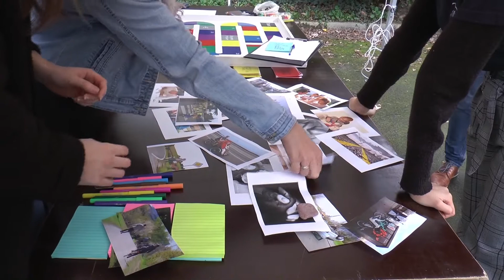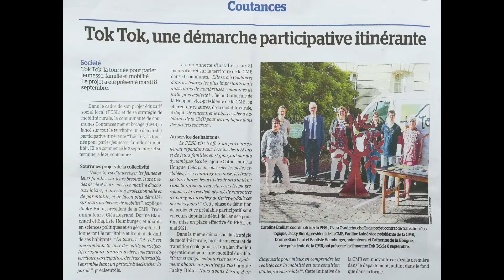GrandPrix20 - Tok Tok, la tournée pour parler jeunesse, Prix 2020 de la communication citoyenne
Présentation de "Tok tok, la tournée pour parler jeunesse, famille et mobilité". Une campagne de la communauté de communes Coutances Mer & Bocage, Prix 2020 de la communication citoyenne